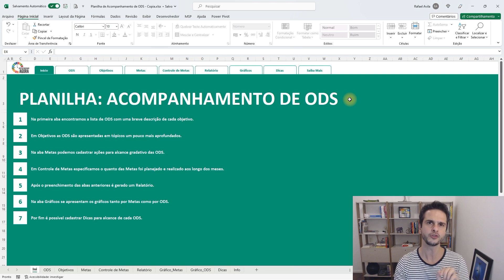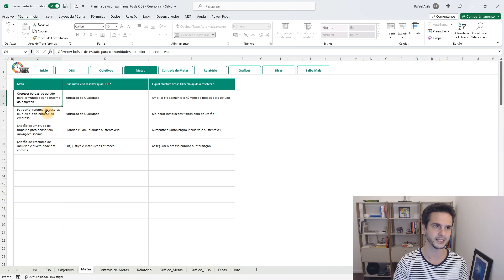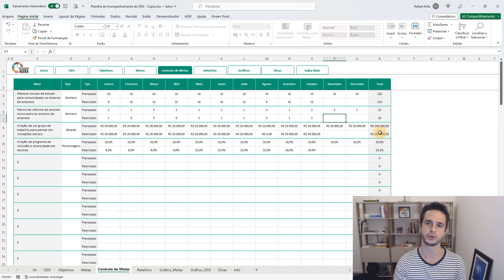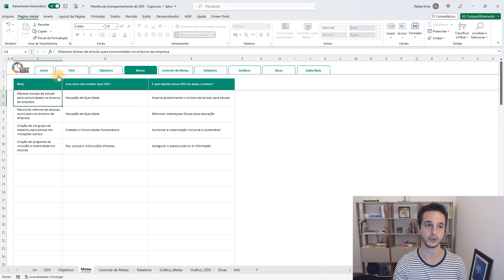Planilha de Acompanhamento de ODS - Vídeo Tutorial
DIAGNÓSTICO ESG ONLINE

O Diagnóstico ESG Online é uma análise completa da sua empresa usando como base os 3 pilares da sigla ESG: Meio Ambiente, Social e Governança.

Nesse serviço você preencherá formulários online e nossa equipe vai montar o diagnóstico ESG da sua empresa (sem a necessidade de reuniões), com a entrega dos relatórios mais importantes do diagnóstico para sua organização

DETALHES DESSE VÍDEO

A planilha de ODS em Excel é a ferramenta certa para trilhar sua empresa dentro dos objetivos do desenvolvimento sustentável .

CANAL DO YOUTUBE - SUSTENTABILIDADE AGORA

► Ative as notificações se INSCREVENDO (clica no sininho)!

Me siga para receber conteúdos semanalmente sobre sustentabilidade e ESG gratuitamente